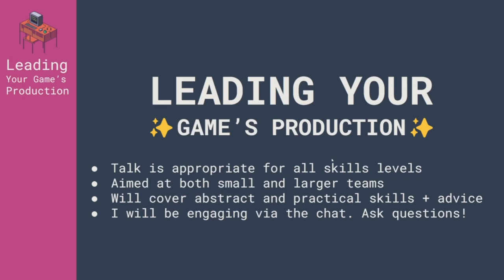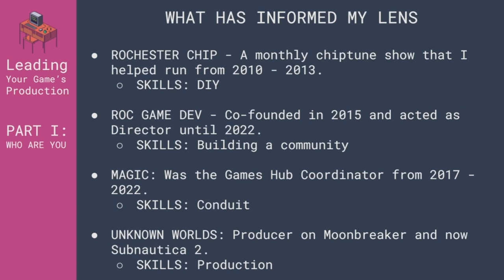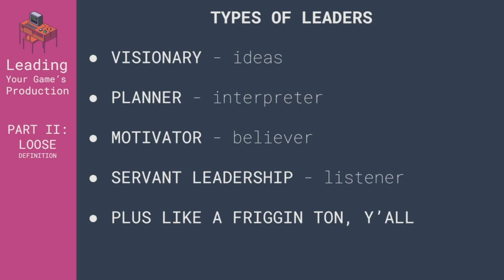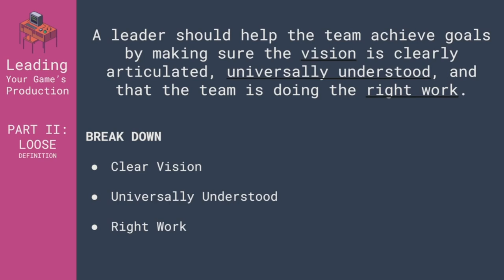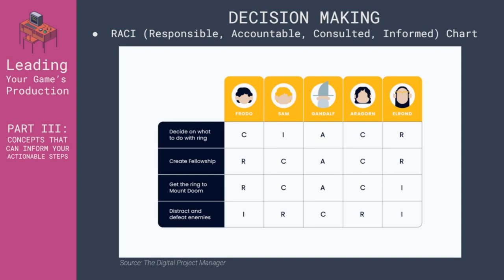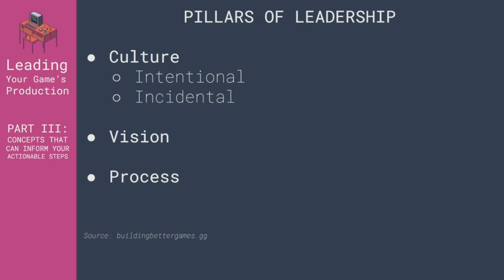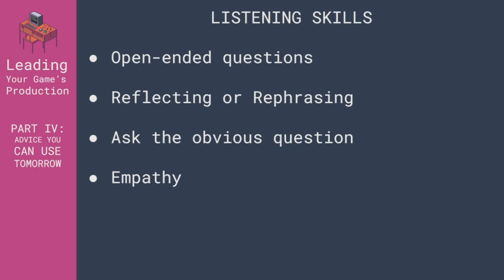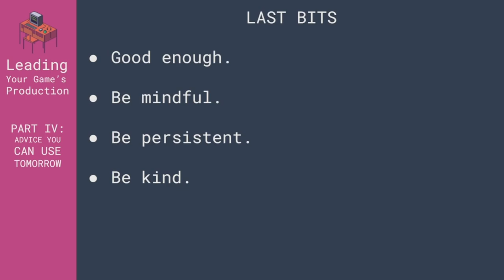RGD Talk | Leading Your Game's Production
So, you want to step into the spotlight as a leader of your game's production. But wait a minute - how do you even lead? Should you just talk louder?

This talk aims to introduce you to some of the abstract concepts and practical skills needed to excel in a leadership role. Whether you're part of a small indie team of three, embarking on your first game development journey, or at the helm of a large department on a multi-million dollar project, this talk is tailored to help you navigate the intricacies of leadership.

This talk is appropriate for participants of all skill levels (and even those outside of game development). It will be especially useful for anyone looking to become a team lead or take on leadership roles like directors, QA, and production.

Rob Mostyn is producer working on Subnautica 2 for Unknown Worlds. Previously, he co-founded ROC Game Dev, was the Digital Games Hub Coordinator for MAGIC Spell Studios at RIT, and launched his own video games on Steam and Itch.io.